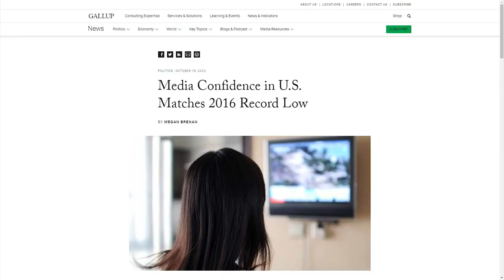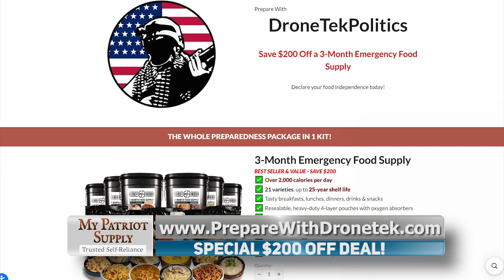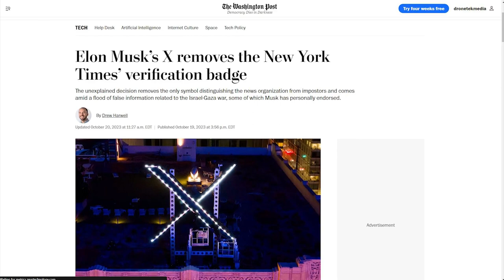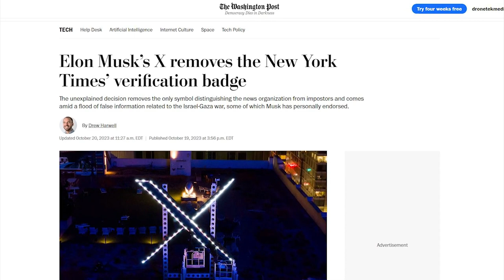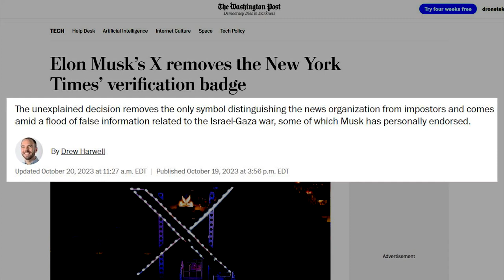WOW: Brian Stelter DESTROYS The Media For Spreading Disinfo